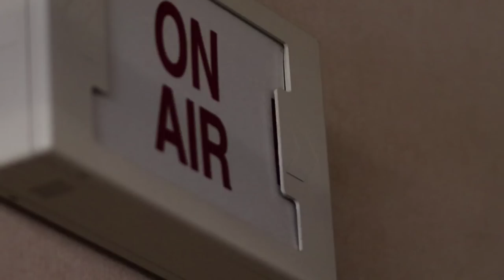Mount Tahoma TV - March 20, 2019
Shiannel and Alejandra host today's broadcast. We look at how the Deaf T-bird is stepping up to support Mrs. Nobles and we find out more about Mr. Liptrap, plus all of today's news.